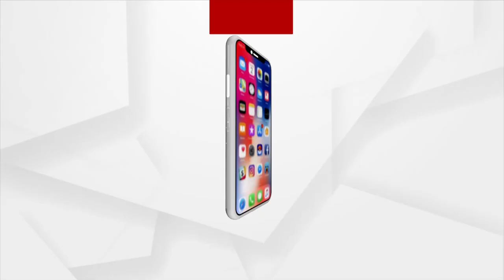Headlines@ 5 pm | 25 Jan 2022 | Argus News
+4 ହଜାରନୁ ବେଶୀ ଜାଗାନେ ନୋମିନେସନ୍ ଜିରୋ
+ହକ୍ ନାଇଁ ତ ଭୋଟ୍ ନାଇଁ
+ସୁନ୍ଦରଗଡ ଜିଲ୍ଲା ବଣାଇ ଅଂଚଳନେ ହାତୀ ଉତ୍ପାତ୍
+ଖରାପ ହେଇଛେ ଝି'ର୍ ଦୁଇଟା କିଡନୀ
+ରାଏଜନେ  6 ହଜାର ତଳକେ ହେଲା ଦିନକିଆ ସଙ୍କ୍ରମଣ